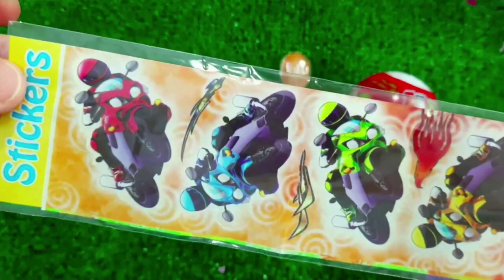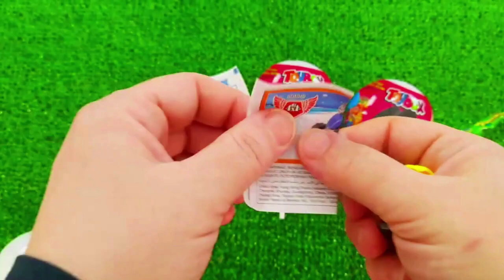7 Rainbow Satisfying Video, DIY How to make Rainbow Slime Candy Baby Shark Kinetic Sand Cutting ASMR